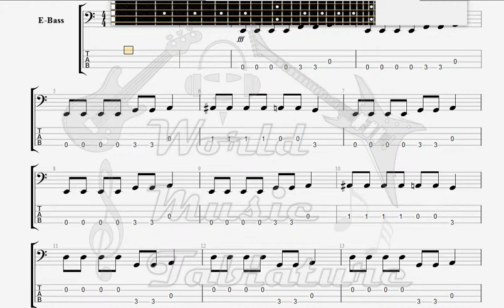Descendents, The Coffee Mug BASS GUITAR TAB